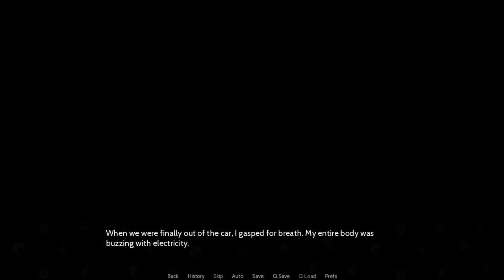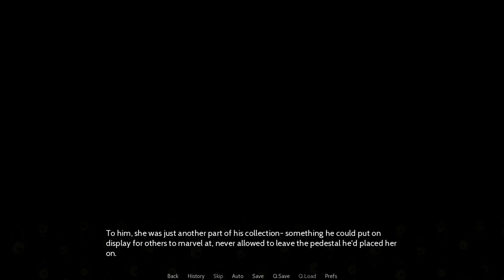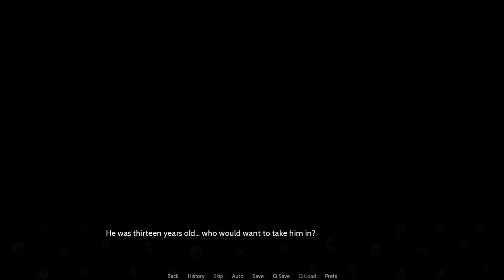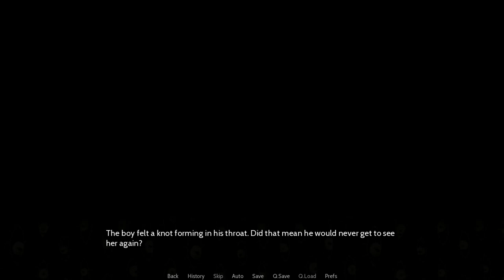Red-Handed Robin [BLIND] Part 1: All Aboard!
When career thief Robin comes across a boarding pass for the Whirlwind Express, she  thinks she's found a literal ticket to freedom. With a case full of stolen jewelry and her loyal bodyguard at her side, she's ready to flee the country in style...

That is, until she runs into her childhood friend turned detective. Though he doesn't appear to recognize her, he keeps her under an annoyingly watchful eye anyway.

Will Robin be able to keep her lies straight and make it off the train with the goods? Or will her cover be blown, along with her escape plan?

Red-Handed Robin was made by HitOrMissy for NaNoRenO 2020+, a month-and-a-half long game jam that took place in March/April. It's an adventure Otome to be released in two parts.